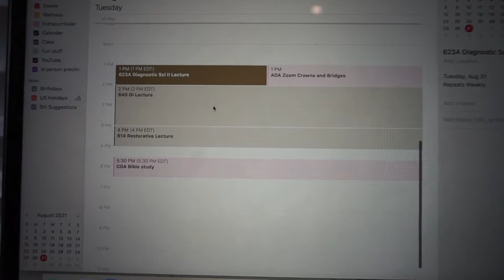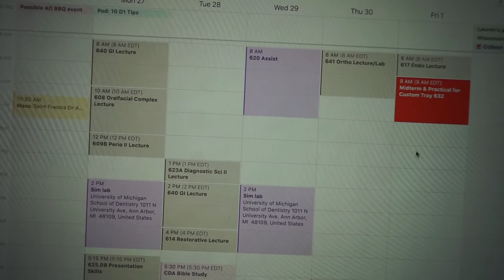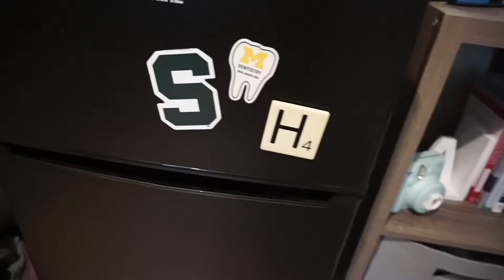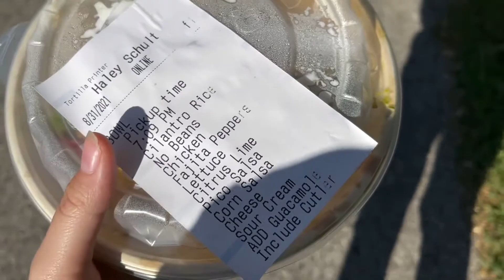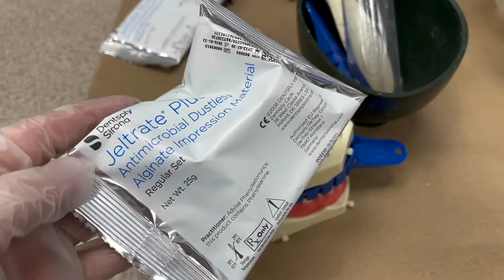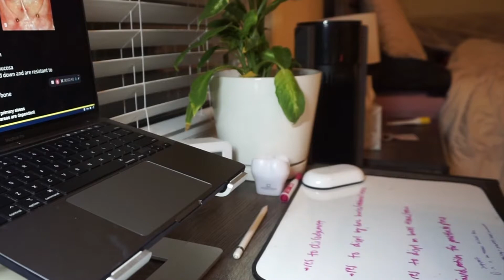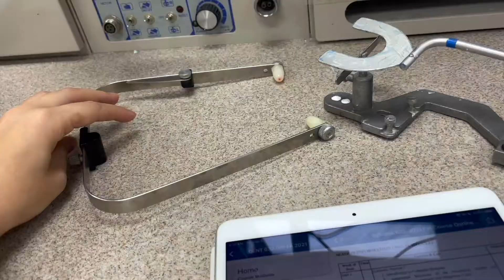DENTAL STUDENT VLOG! | Sim Lab Casts & Stents, Starting Dentures & House Updates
This was our first full week of D2 Fall semester. We got back into sim lab for crown stents and denture lab set up. I also share our schedule for the semester and a lot of lab work! I hope you enjoy!

Laptop Stand**
Yoga Mat**
Tooth Organizing Box**

APARTMENT THINGS---
Living Room Rug**
Desk Lamp**
TV Stand**
Desk Chair**
Desk Lamp**
Black Wire Bedroom Lamp**
Kitchen Rug**
Scratch Map**
Tooth Shaped Decor**
4 cube organizer**
Letter Board**
Bedroom Furniture Set: Art Van
Bedroom Plant**
Plant Stand**
Coffee Maker**

Note Taking App: Notability
App to make planning sheets: Adobe Spark Post
Calendar App: iCalendar (on apple)
Similar case for airpods**
13in MacBook Pro**
Laptop Case** (blue, 13in MacBook Pro)
Laptop Case** (yellow, 13in MacBook Air)
Podcast Microphone**
Hydroflask Dupe**